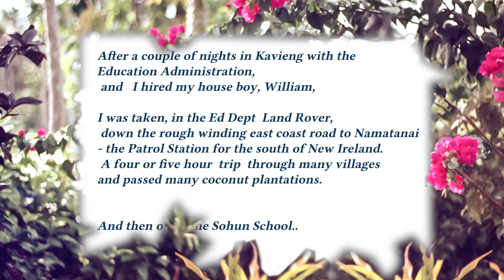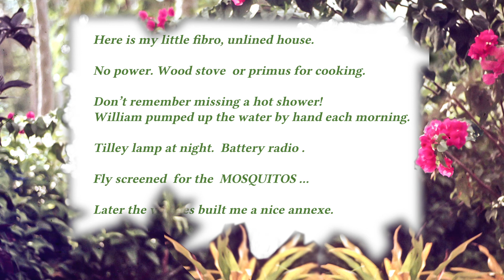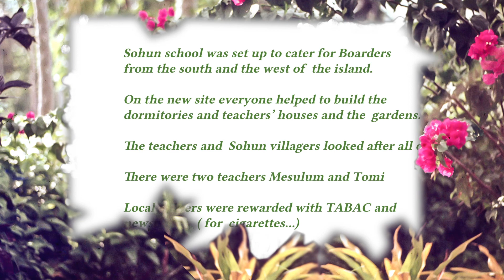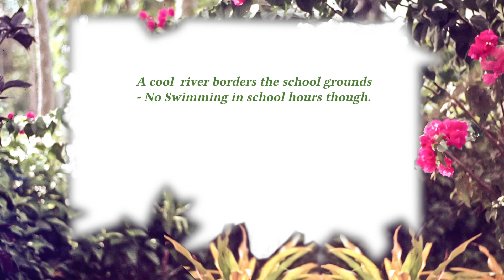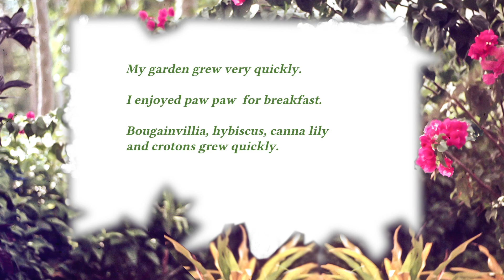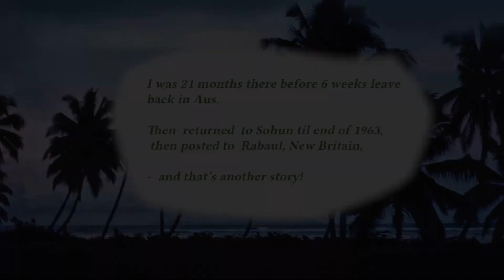Sohun School, New Ireland, 1961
Some memories  on slides of my 2 years at Sohun Primary T school,  Namatanai, New Ireland  in 1961, where I was  an Education Officer.